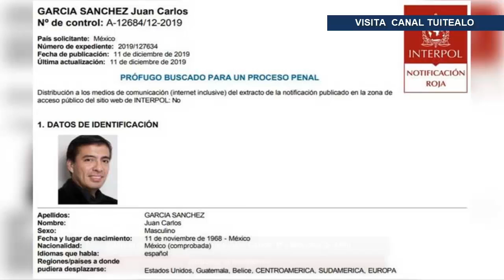Interpol difunde ficha roja contra Juan Carlos 'N' exesposo de Abril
La Organización Internacional de Policía Criminal (Interpol) emitió una ficha roja contra Juan Carlos “N”, exesposo de Abril Pérez Sagaón, quien dejó el país cinco días después del feminicidio, perpetrado en la Ciudad de México el pasado 25 de noviembre.

Prófugo buscado para un proceso penal”, dice la ficha roja, publicada el pasado 11 de diciembre, con número de expediente 2019/127634.

Por medio de esta notificación de Interpol, se emitió la orden de búsqueda, localización y detención de esta persona, quien desde hace dos semanas ha permanecido en Estados Unidos.

Además de incluir la foto del sujeto, exCEO de Amazon, este documento incluye algunos datos de Juan Carlos “N”, como por ejemplo su fecha de nacimiento (11 de noviembre de 1968), su nacionalidad (mexicana) y el idioma que habla (español).

La víspera, autoridades de la Fiscalía de la Ciudad de México señalaron que Juan Carlos “N” fue ubicado en San Diego, California Estados Unidos. Lo anterior, luego de que un juez giró una orden de aprehensión en su contra, por no presentarse a una audiencia que él mismo solicitó.

Cabe mencionar que su captura no había podido realizarse, ya que la Interpol aún no había emitido la ficha roja para su detención.

El individuo es imputado por los delitos de lesiones y violencia familiar, y habría cruzado a la Unión Americana el 30 de noviembre por la garita de San Ysidro, Tijuana, cinco días después del feminicidio de Abril.

Fue el pasado 8 de diciembre cuando Juan Carlos “N” envió una carta al juez donde solicitaba establecer un nuevo lugar a donde ir a firmar, porque tenía por su vida debido a supuestas amenazas de muerte que había recibido.

La Interpol emite este tipo de notificaciones rojas sobre fugitivos buscados para su enjuiciamiento o para cumplir condena. Una ficha roja es una solicitud a fuerzas del orden de todo el mundo para localizar y detener provisionalmente a una persona en espera de extradición, entrega o acción judicial similar.